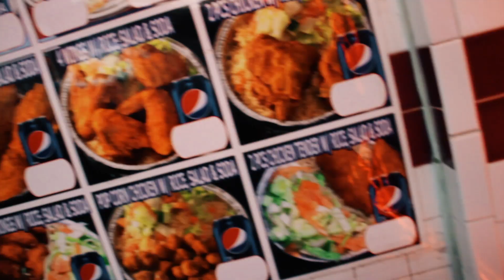Shabaam Sahdeeq & J57 "Smoke Screens" feat. Rim da Villin & Gorilla Nems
3rd Video Released from the "Precious stones" Album by Shabaam Sahdeeq & j57 available now on all digital streaming platforms.

Shot & directed by Rebel filmz and Marvial Ent